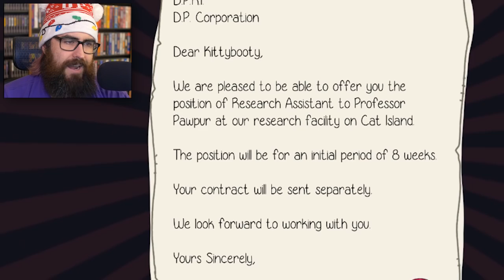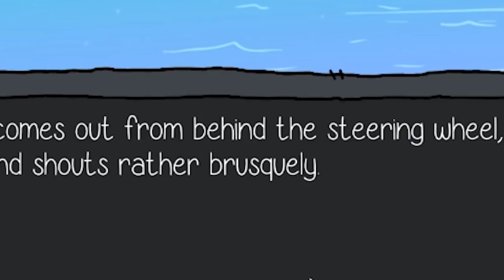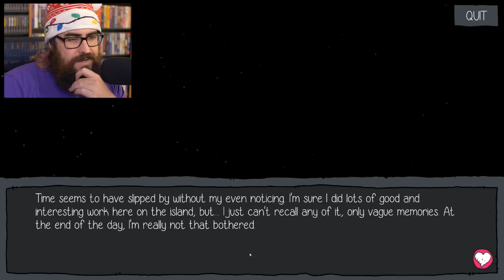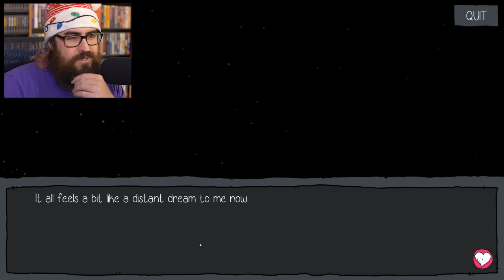HOW TO DATE YOUR CAT | Purrfect Date Gameplay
Welcome to Purrfect Date, a game where you... date... cats? What the heck is this game? There's some dark stuff going on on Cat Island and I don't like it!

Purrfect Date is a cross between a visual novel, dating sim, and dark British comedy. You, a human, will get to date cats and uncover the secrets of the mysterious Cat Island. Choose your own adventure as you romance the talking cats, balance your stats and carry out your research into the dark and questionable history of the Island.

Drawing inspiration from trailblazing games such as Undertale, Dream Daddy, Hatoful Boyfriend, and Pony Island, there'll be lots of twists, turns and alternate playthroughs to keep you replaying.

Throughout the game’s seven chapters, you will be playing as multiple scientific researchers, on a quest to analyse and understand the flora, fauna, and felines of a very unusual island - Cat Island - an island almost exclusively inhabited by Cats.

As you investigate and assess the Island locals, you begin to realise there is more to these cute kitties than meets the eye.